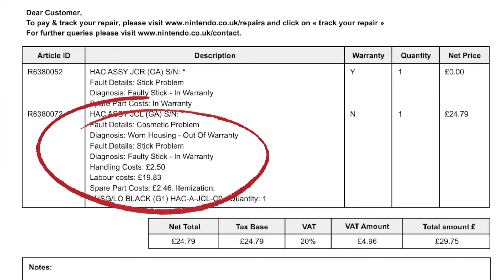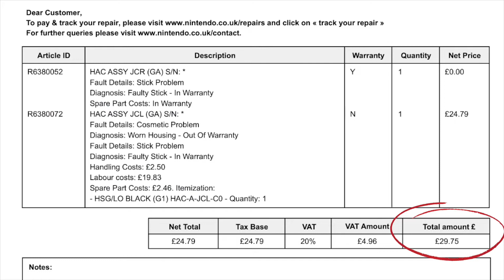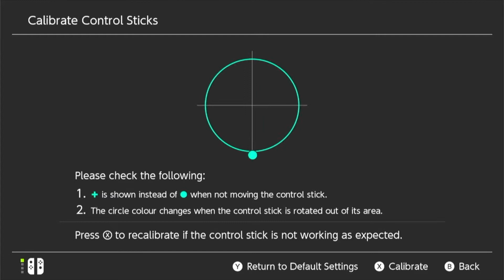JOYCON MOD (Nintendo Switch)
Apologies for the camera and sounds quality, this was very much an impromptu video whilst back visiting my parents, so it was all recorded with my phone.

Video of how to replace the Joy-Con shells (remember to play at x0.5 half speed):

Replacement Switch thumb sticks:

Replacement Joy-Con housing with D-pad mod:

Precision tweezer set (Screw driver and bit are provided with the Joy-Con housing replacement kit, but there are some fiddly ribbon cables to disconnect and reconnect so I'd recommend you have something like this to hand):

Joy-Con Toolkit (Software for changing the colour your Joy-Con displays as when connected to your Switch):